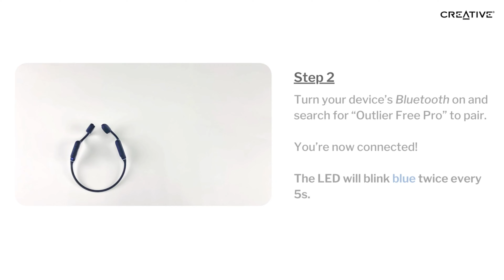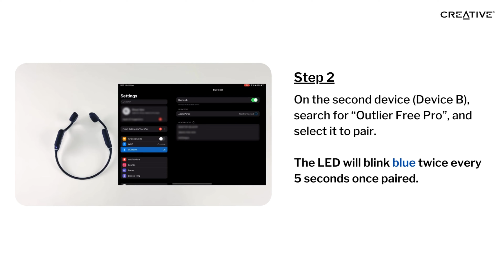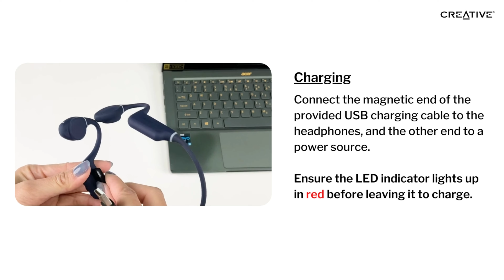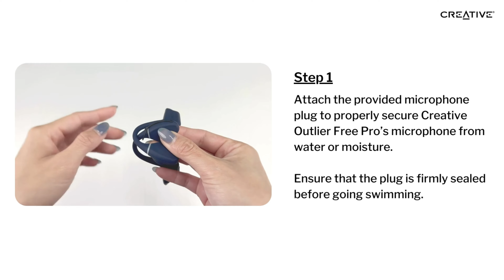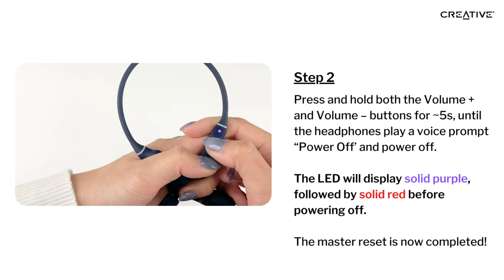The Complete Setup Guide to Creative Outlier Free Pro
In this video, we'll guide you through the pairing process, buttons controls, charging, transferring of audio files, preparation before going for a swim, and master reset for your Creative Outlier Free Pro.

For more self-help guides on the Creative Outlier Free Pro, check out our Worldwide Support

Step into a world of limitless possibilities with Creative Outlier Free Pro. Featuring an IPX8-certified waterproof rating, a built-in 8 GB MP3 player, Bluetooth 5.3, and a long battery life of up to 10 hours on a single charge, our bone conduction headphones are perfect for both land and water sports.

00:01 First-time pairing with Outlier Free Pro
00:24 Subsequent pairing (to a new device) with Outlier Free Pro
00:51 Connecting to a previously-paired device
01:10 Multipoint pairing
01:34 Guide to buttons controls
02:35 Charging
02:57 Transferring of audio files into the Outlier Free Pro
03:47 Preparation before going swimming with Outlier Free Pro
04:06 Reset Outlier Free Pro to default factory setting